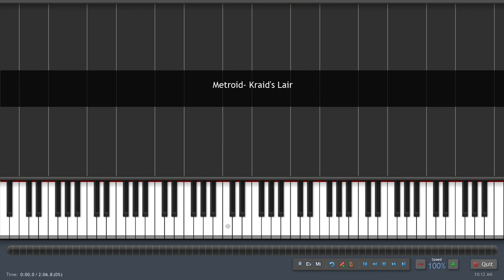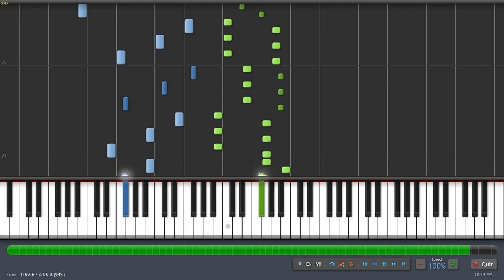Metroid - Kraid's Lair - Synthesia Piano Tutorial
Arranger: Kristensaurus
Misc